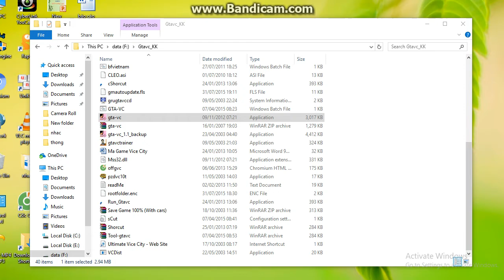Gta 2 Vice City khi Tommy lai xe tan pha, giet choc va bi truy na 6 sao...